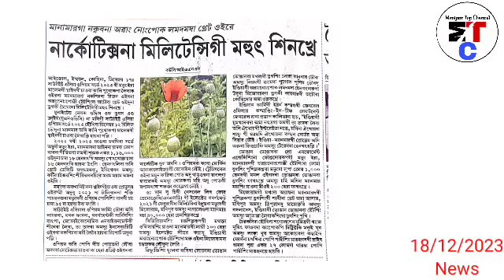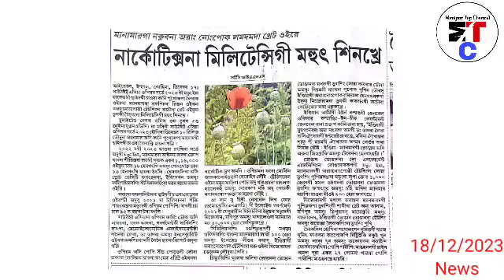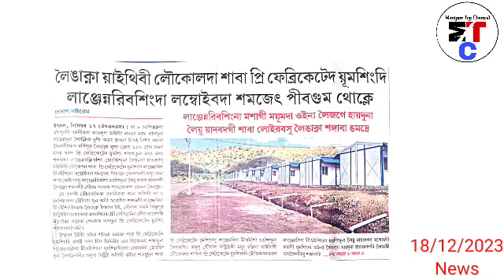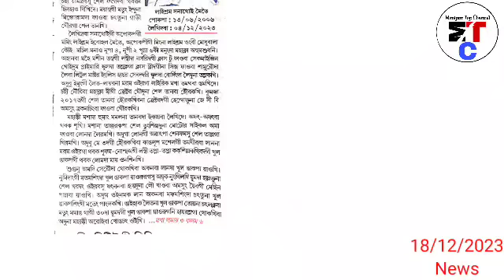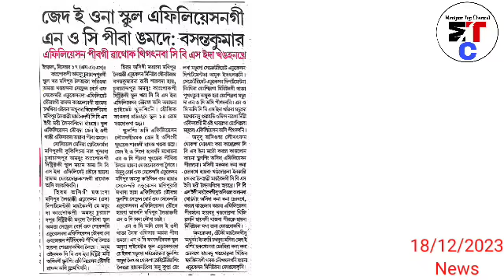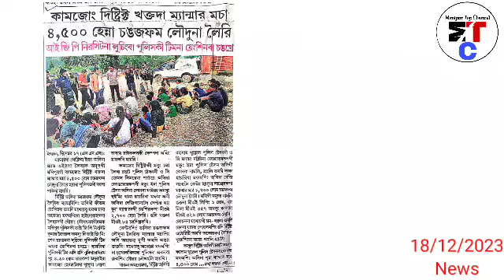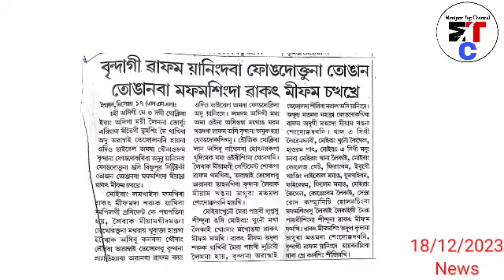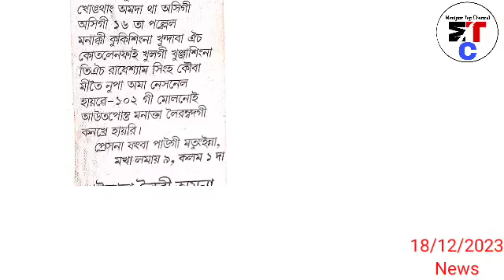18thDec.Ayuk-Narcotics na Militantcy gi Mahut Sinkhre, Brinda gi Audio Viral bu yaningdaba phongdok